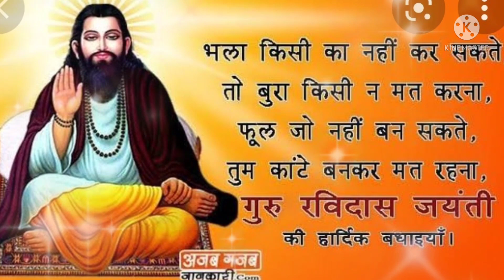Jo kuch mene khoya wo meri Nadani whatsapp status video